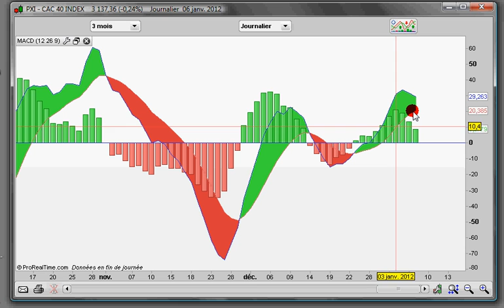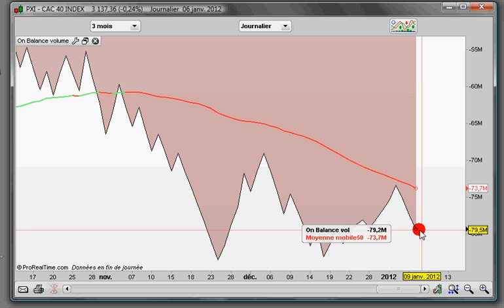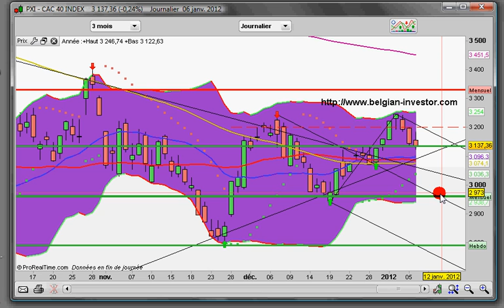Analyse graphique indice CAC40 06_01_2012.avi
analyse et perspective du CAC40 selon Leclerc Ludovic pour belgian-investor.com